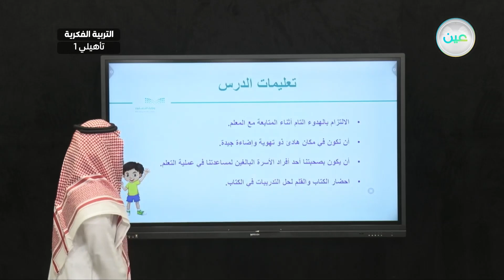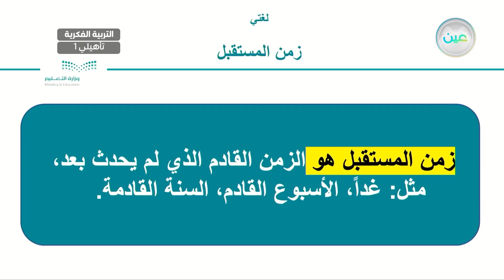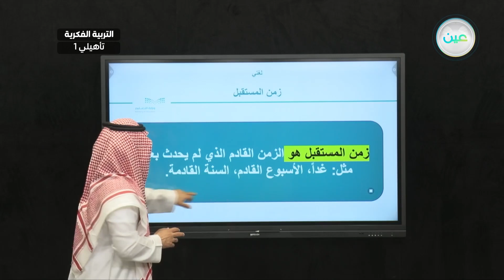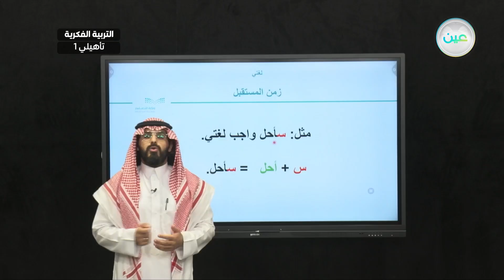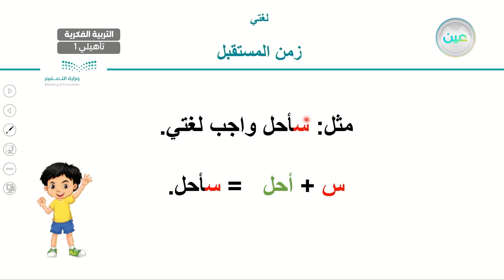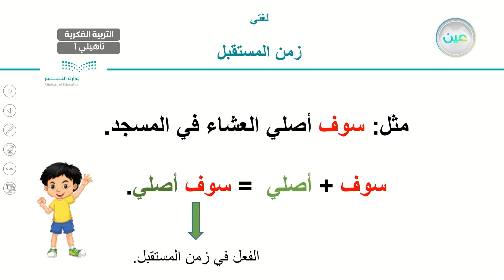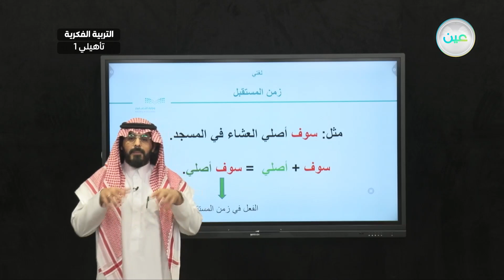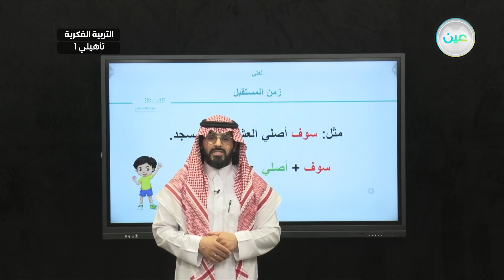زمن المستقبل (3) - لغتي - أول تأهيلي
الحصة 18 - الأثنين- الأسبوع الخامس  - أول تأهيلي